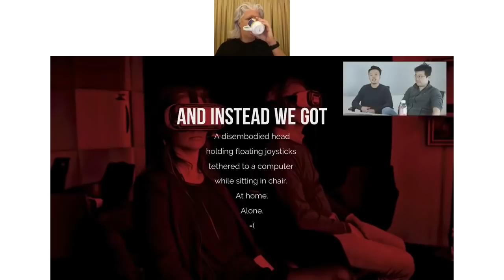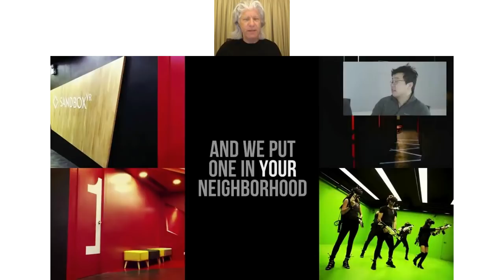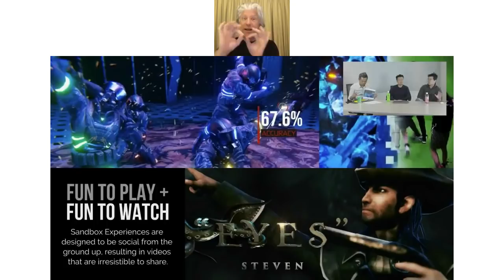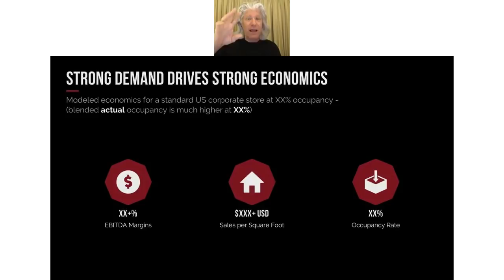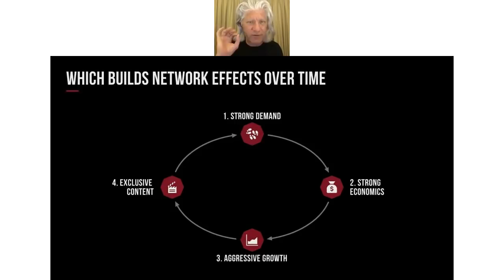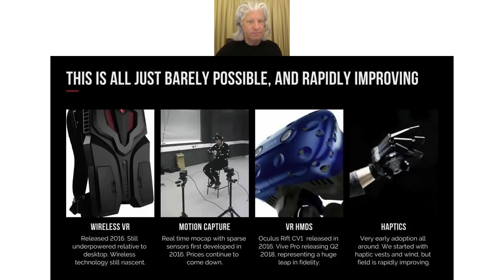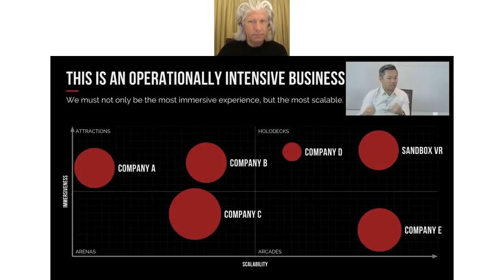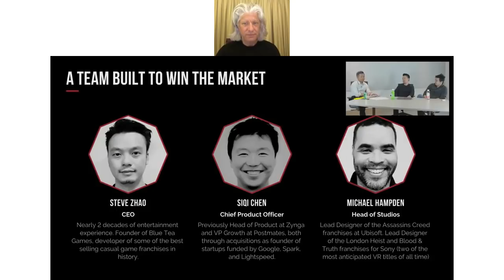Ep 22: Bob Cooney's Virtual Reality Deep Dive - Bob Cooney on Sandbox VR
Sandbox VR rocked the location-based virtual reality world when they announced a $68 million investment from leading venture capital firm Andreessen Horowitz. Recently the VC firm released a video on their YouTube channel where they interviewed the founders of Sandbox VR, and stepped through their investor presentation. In this webinar, Bob goes all Mystery Science Theater 3000 on Sandbox and Andreessen to add his expert commentary, giving context to what you might want to do if you're raising money in the LBVR business.

Special thanks to Siqi Chen, co-founder of Sandbox VR for joining the chat and answering audience questions in the middle of his busy day.